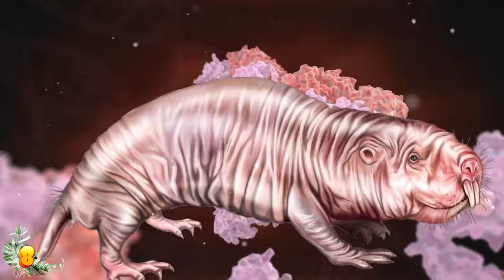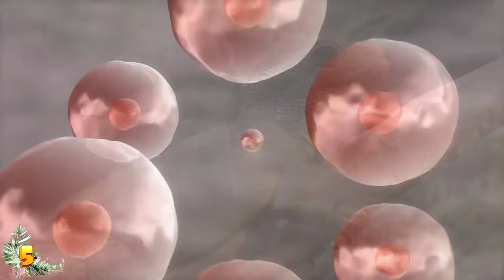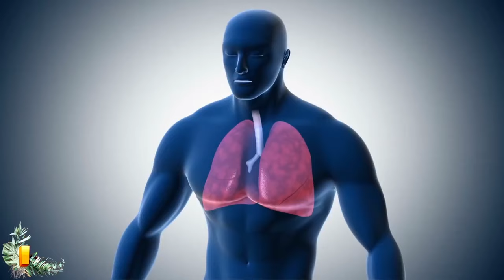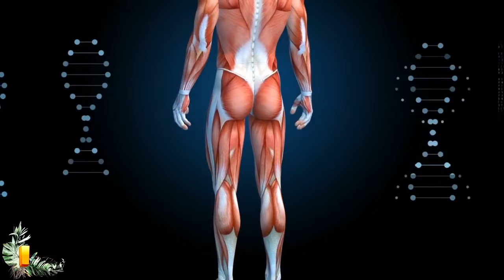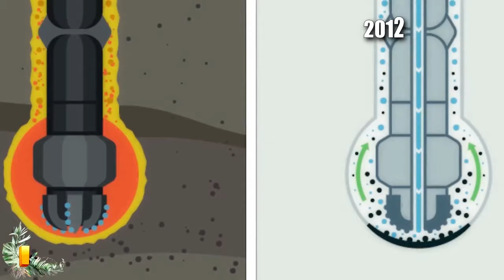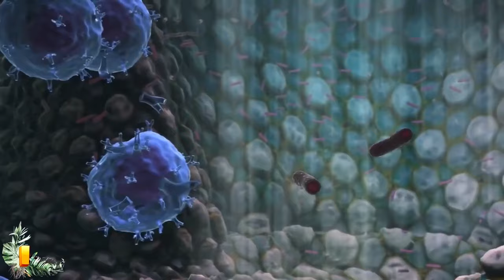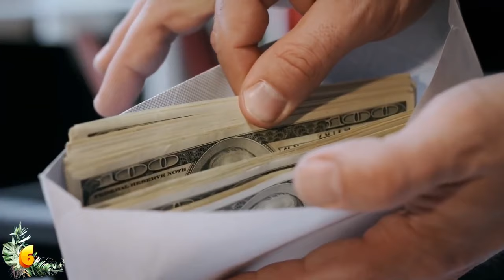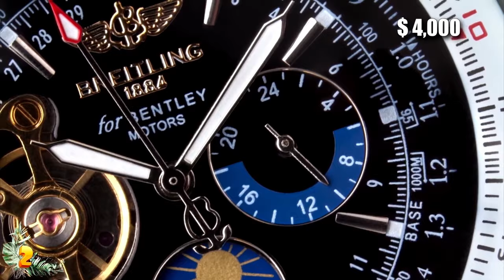Strangest Unexplained Animal Behaviors In Nature